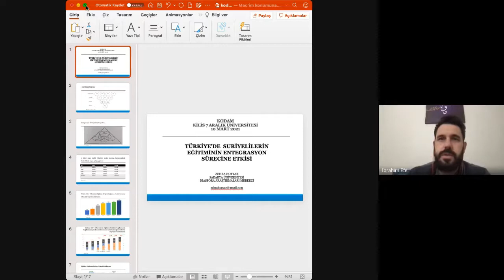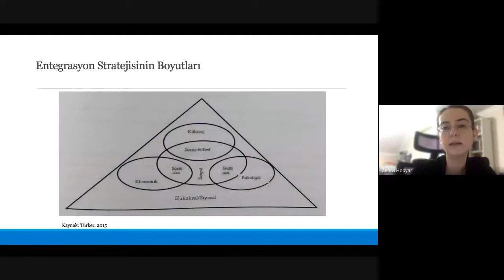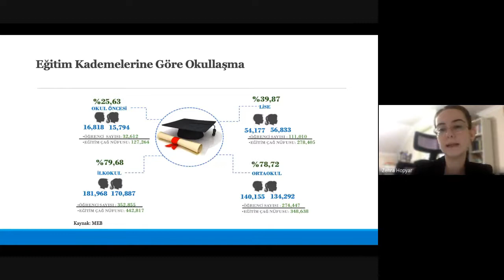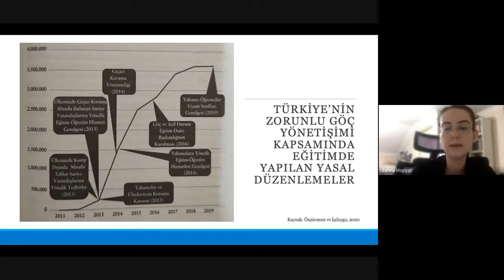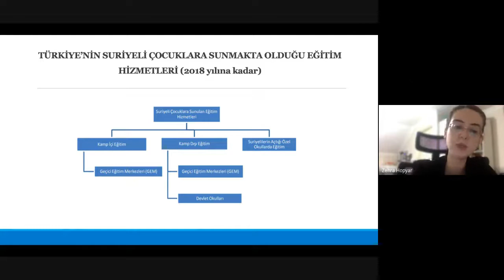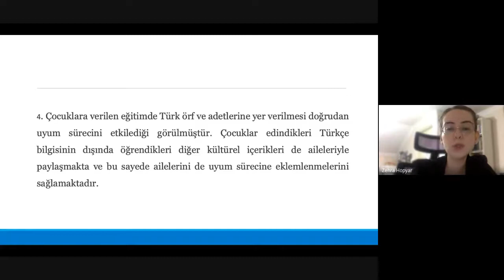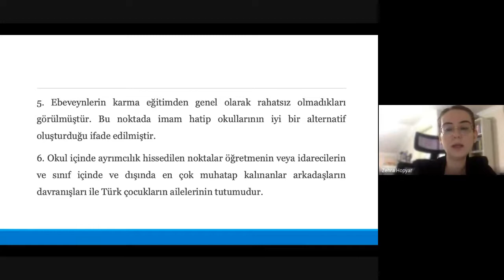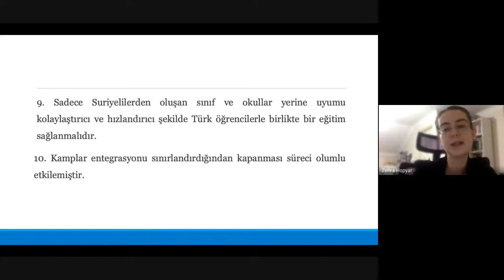KODAM Konferansları: Bünyamin BEZCİ, "Göç, Türkiye'deki Suriyeliler ve Entegrasyon"